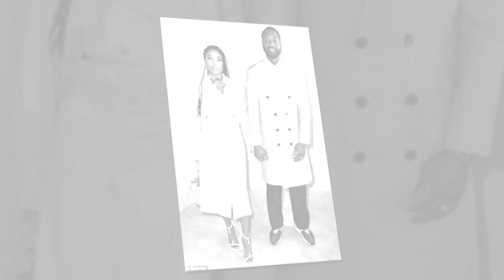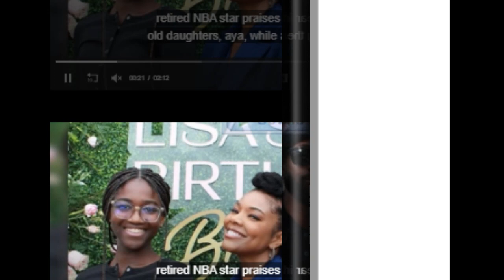New Update!! Breaking News Of Gabrielle Union and Dwyane Wade || It will shock you